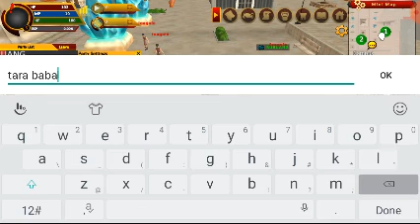WALK ONLINE MOBILE BETA TEST (RAN ONLINE MOBILE?) | EHP EY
Gamw Credits: EGC Extreme Unreal Technology Inc.

Walk Online Mobile is now open for beta testing!
click the link and become a tester!

2. Click download the apk (green botton)
3. Click install the game

565350
565350
565350

5. Click send above register and you'll receive otp  txt msg. code. Enter the code and click register.
6. Congrats! You can play now and earn money! :)
7. BONUS!!! TYPE 777888 SA LUCKY CODE PARA MAGKA 20PESOS KA SA RAINBOW GAME. :)

565350
565350
565350

WALK Online Mobile: BETA TEST - 1ST SCHOOL WARS HIGHLIGHTS W/ GM BAXIA (WATCH TILL THE END)

WALK ONLINE MOBILE SKILLS

WALK Online Mobile: BETA TEST - STR SKILL PREVIEW (X SLASH Lv107 | VACUUM Lv117 | DRAGON SLASH Lv127)

WALK Online Mobile: BETA TEST - STR Swordsman vs. DEX Swordsman & Archer (NO EDIT | NO CUT SCENE)

Ran Online Servers ft. Diego
Ran Online Servers ft. DELLO
RAN ONLINE CW HAVOC SERVER PHOENIX VS. GENERIODAN